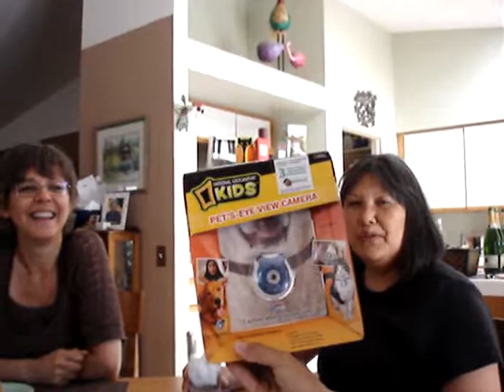Mary's new Bobby Cam